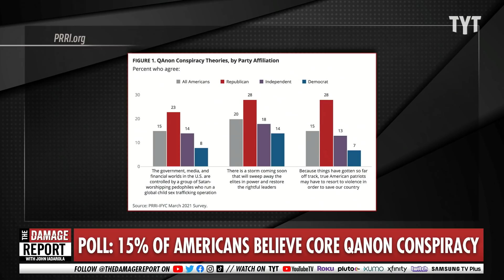QAnon Slowly TAKING OVER United States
QAnon is slowly taking over the U.S. according to new studies. John Iadarola and Dr. Rashad Richey break it down on The Damage Report.

"The far-right conspiracy theory movement known as QAnon emerged on the internet in late 2017 and gained traction throughout former president Donald Trump’s time in office.
 QAnon’s core theory revolves around Satan-worshipping pedophiles plotting against Trump and a coming “storm” that would clear out those evil forces, but the movement has also been described as a “big tent conspiracy theory” that involves a constantly evolving web of schemes about politicians, celebrities, bankers, and the media, as well as echoes of older movements within Christianity, such as Gnosticism.
To understand how this loosely connected belief system is influencing American politics, religion, and media, we fielded three questions, each containing a tenet of the QAnon conspiracy movement."